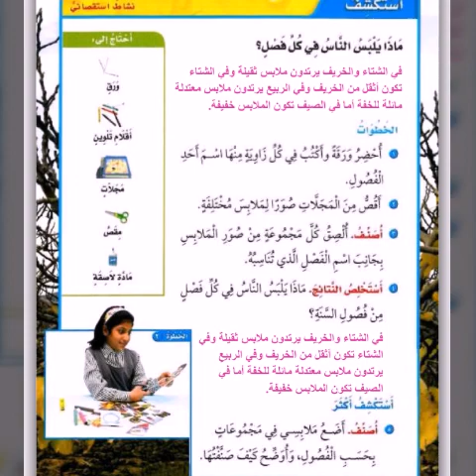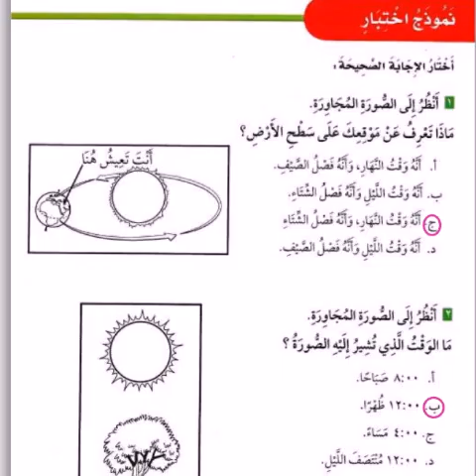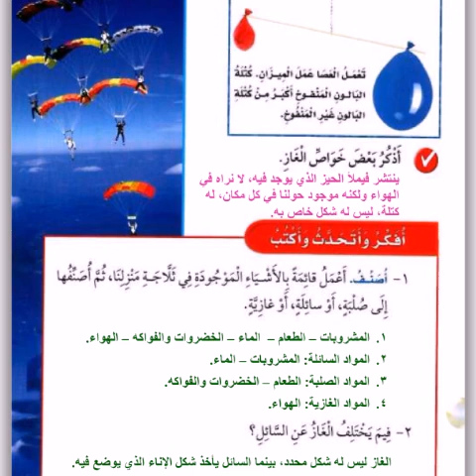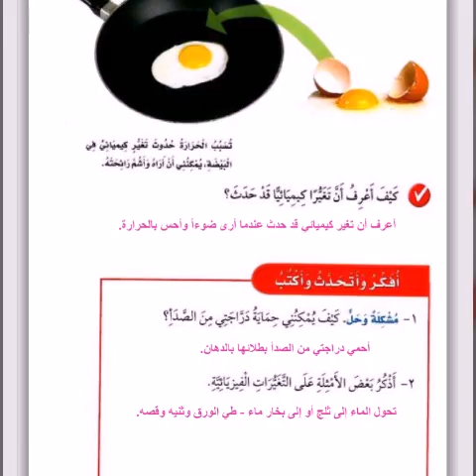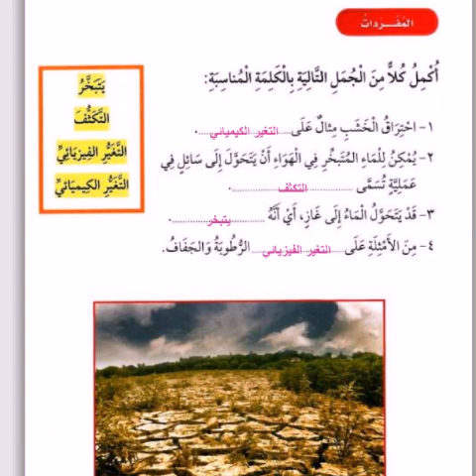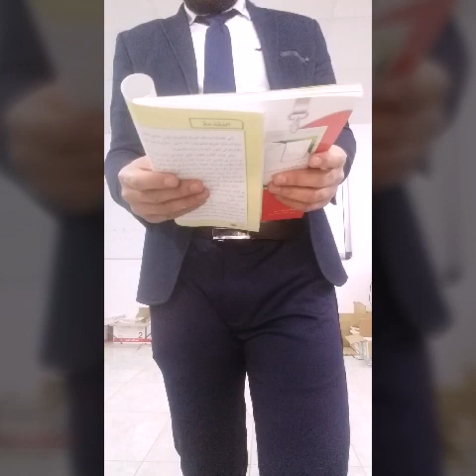حل كتاب العلوم( ثاني ابتدائي ف2 ) الوحدة الرابعة والخامسة .. المنهج الجديد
الوحدة الرابعة الفضاء
أي الكوكبين الآتيين طول مداره حول الشمس أكبر : زحل أم المشتري
أكمل كل فراغ في الشكل أدناه بمفرده مناسبة ؟
ماذا يلبس الناس في كل فصل
فيم يختلف فصل الصيف عن فصل الشتاء
تتكون فصول السنة في أثناء دوران الأرض حول الشمس
يستغرق دوران الأرض حول الشمس سنة كاملة
ماذا يمكن أن أشاهد إذا نظرت إلى السماء ليلا؟
علوم ثاني ابتدائي الفصل الدراسي الثاني

الوحدة الخامسة المادة
عمل قائمة بالأشياء الموجودة في ثلاجة منزلنا ، ثم اصنفها إلى صلبة
السائل ينساب في الأوعية ولا يشغل كل الحيز أما الغاز يملأ الحيز الموجود فيه
احتراق الخشب مثال على التغير الكيميائي
السؤال الأساسي: ماالذي يغير المادة ؟
كيف تتشابه الاشياء في هذه الصورة وكيف تختلف
ما بعض الخواص الصلبة
اي الاوعية يحتوي على اكبر كميى من السائل ولماذا
الصدء تغير كيميائي من ومن التغيرات الكيميائية سلق البيض وحرق الخشب .

حل كتاب العلوم( ثاني ابتدائي الترم الثاني) الوحدة الرابعة والخامسة .. المنهج الجديد